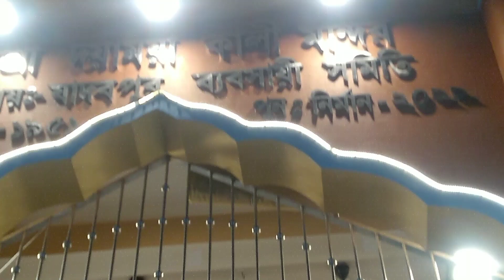marketing#bangalivlog kshitish Bandana vlog#youtubevideo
অনেক দিন পরে যাদোবপুর মার্কেটিং এ গিয়ে ছিলাম
খুব ভালো লাগলো ওখানে A to Z সব পাওয়া যাই
চৈত্র সেল চলছে ।youtubevideo bangalivlog kshitish Bandana vlog